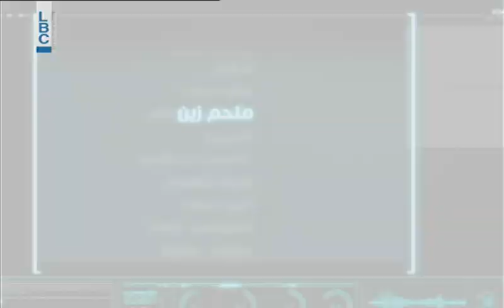Almouttaham - Upcoming Melhem Zein